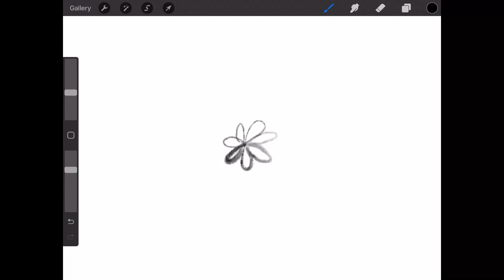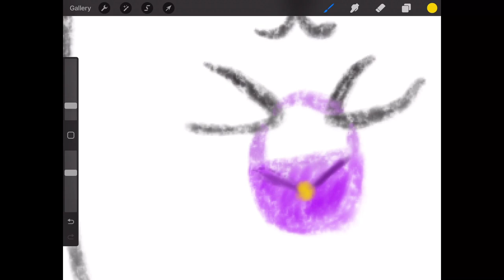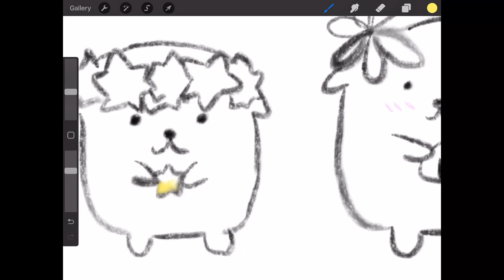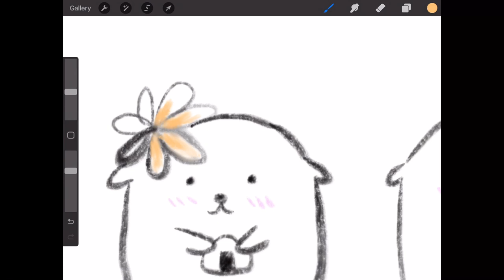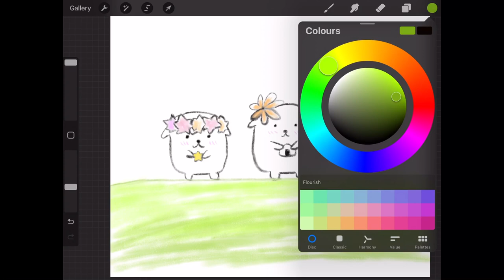How to draw cute hamsters